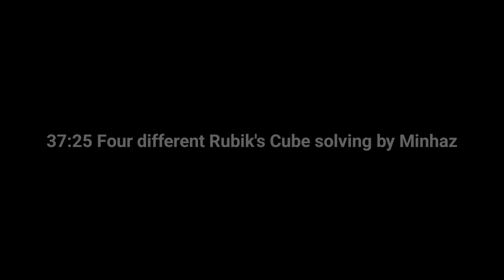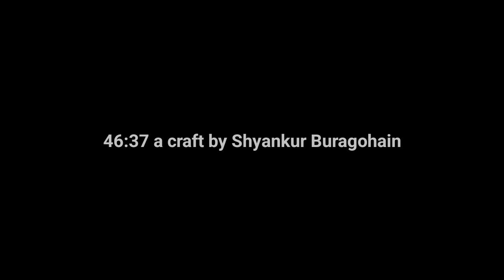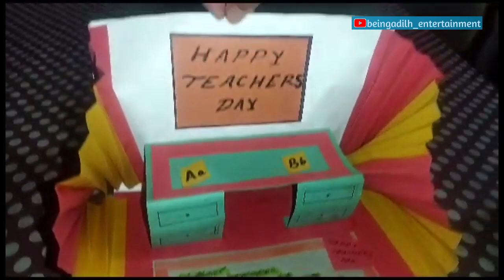Children's Day Celebration 2023 | Children Day Performance by Students